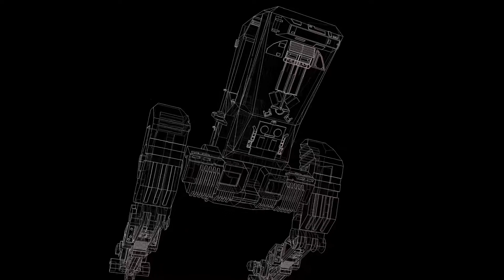Introducing Obsidian MK.1 1/6 Scale Collectible by MECHA Studio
Introducing Obsidian MK.1 1/6 Scale Collectible by MECHA Studio. Available soon on indiegogo.com

Check out also MECHA Studio on Facebook @mechastudio101

Be sure to check out the update on this awesome looking collectible soon.